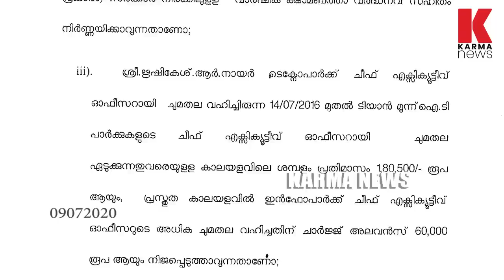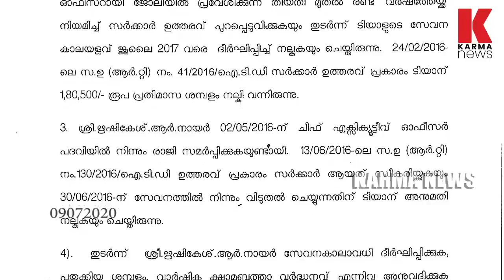പിണറായി വിജയൻ കഴിവും, അറിവും, ആശയങ്ങളും ഇല്ലാത്ത ഡമ്മി മുഖ്യൻ| karma news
ഇ.എം.എസ്, നായനാർ, വി.എസ് എന്നിവരുടെ വാലേൽ കെട്ടാൻ പോലും കൊള്ളില്ലാത്ത ഡമ്മി മുഖ്യൻ, ഭരണ പരിചയകുറവും, കഴിവില്ലായ്മയും അറിവു കുറവും മറയ്ക്കാൻ ഉപദേശികളേ വയ്ച്ച് വിശ്രമ ജീവിതം നയിക്കുന്ന പാവ മുഖ്യമന്ത്രി വരുത്തിയ അപകടങ്ങൾ